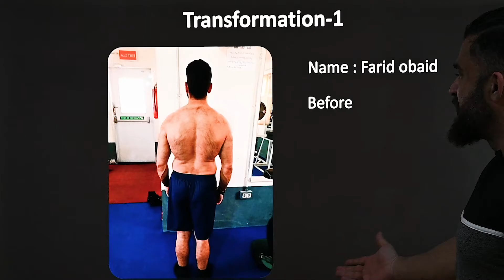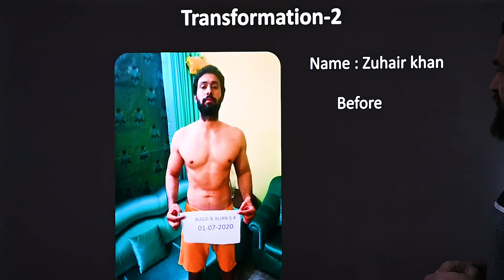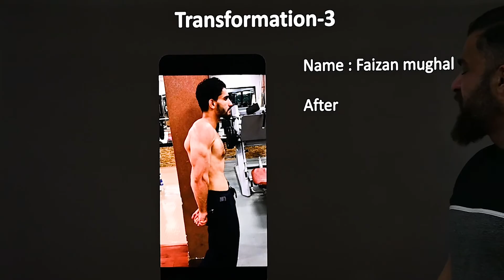Alhamdulillah some of the best transformations BNB4 | Choose your best | Dr Waseem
Season 5 1st October se shuroo ho raha hain jis me ap participate kar sakte hain. Ye 12 hafto ka Facebook online group transformation program hain jo ap kisi b jaga se join kar sakte hain!
مزید معلومات کیلئے نیچے دیئے گئے نمبرز پر رابطہ کریں:

_____________ OUR REPRESENTATIVES _______________
W H A T S A P P